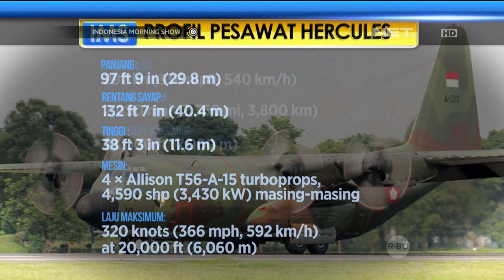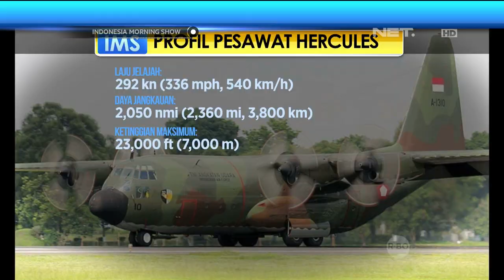Profil Pesawat Hercules - IMS